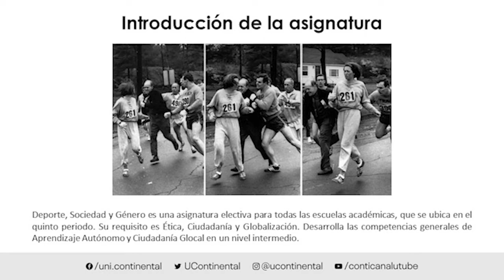Presentación de la asignatura: Deporte, Sociedad y Género